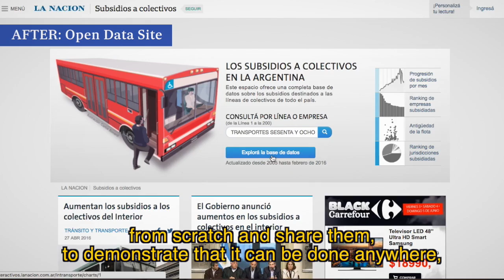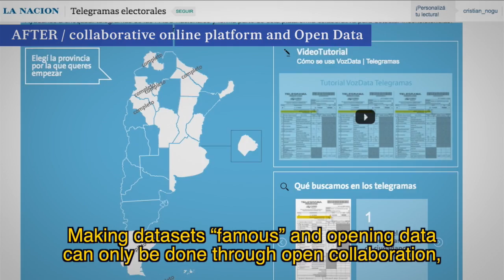LA NACION DATA Open Data Journalism for Change (2016)